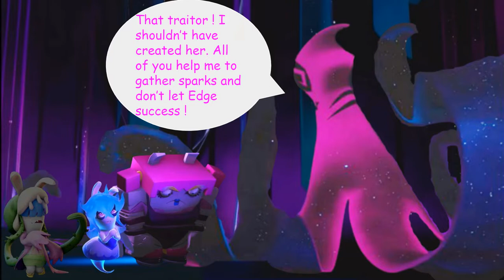Edge's past story ! (Fanmade)